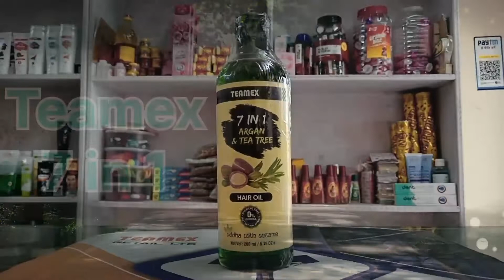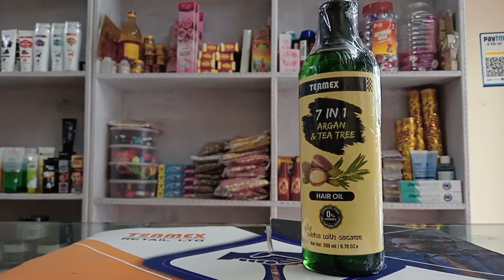Teamex 7 in 1 Argan and Tea Tree Hair oil, Teamex Hair oil, New Ingredients